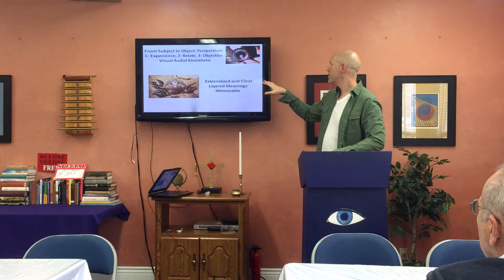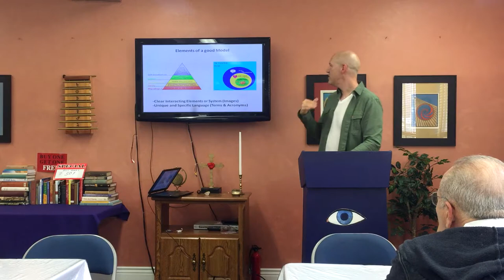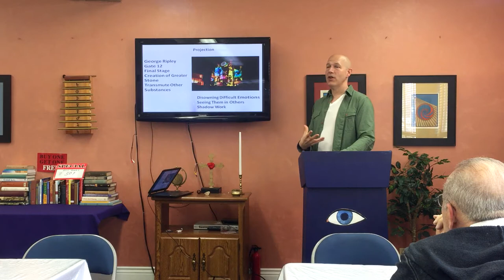Alchemy as Model for Psychology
Often Alchemy is not given fair credit for its influence in the development of Chemistry as well as other areas of thought.  In this talk, I share some of how Alchemy served as a model for the development of Psychology and Psychotherapy.
Here are the subjects covered and their timings:
1:00 Review and Intro
3:00 Rich Imagery vs a Grid
6:10 Newton, Alchemy, Jung and Freud
8:30 What makes a model?
9:40 Maslow's Model and the Brain
13:00 What makes Alchemy a good Model for Psychology?
13:14 Therapy and Perceptual Positions
17:30 Alchemical Process and Scales of Transformation and Growth
19:00 Modeling What Works
19:45 Resonance and Imact for Creating Change
21:30 The Language of Alchemy Adopted by Psychology
22:55 Separation
26:10 Fusion
34:40 Condensation
36:00 Fixation
41:00 Projection
46:10 Sublimation
52:50 Choosing the Best Model for You